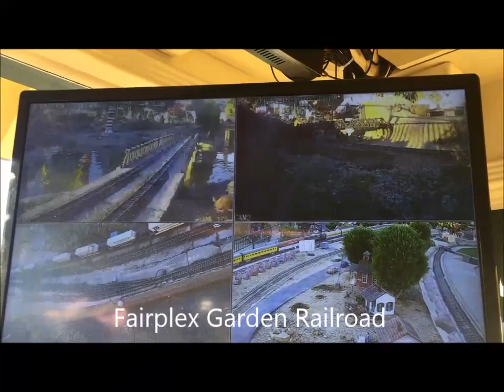Fairplex Garden Railroad